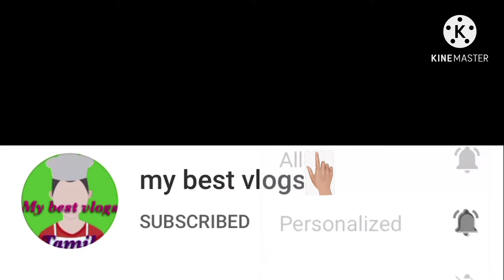Recycling old bottles to create an extraordinary garden 🪴/ easy planting table rose and mint leaves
Watch Nd learn guys